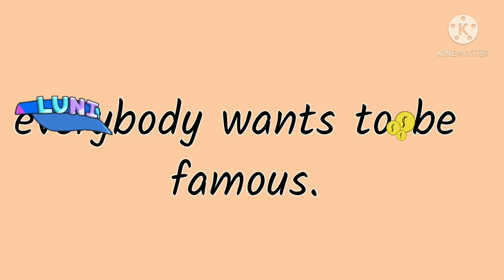famous meme || Gacha club || B-day gift for luni •Ulan Castro Gacha•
↓message↓
i know luni ain't seeing this but happy b-day lunii☘️،i'm not proud of this and it's so lazy and simple i can't.💀

gacha club
lunime
gacha community
gacha world
gacha video
gacha meme
gacha edit
gachatuber
gacha
famous meme gacha
famous meme
famous
everybody wants to be famous

☘️Keep Safe☘️